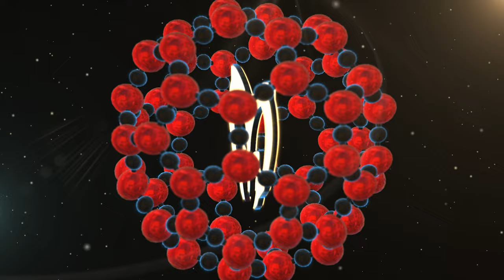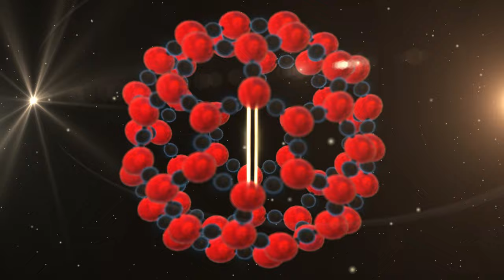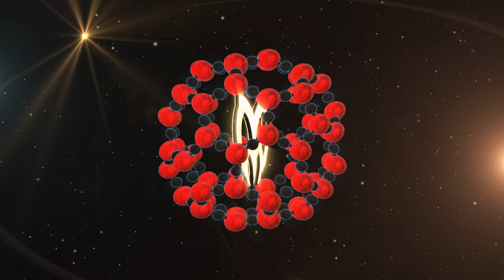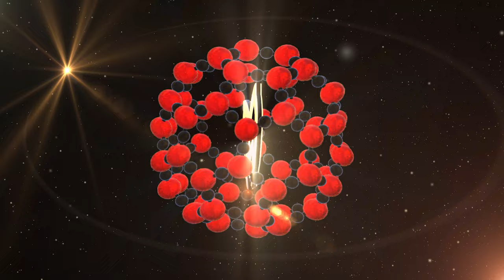Martin Maier - And Now I Know (Atom Mix)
Song and Arrangement by Martin Maier

Vocals: Martin Maier
Drums: Christian (Chrizzy) Pischel
Guitar: Fritz Kres
Lead Guitar: Martin Traussnigg
Bass: Wolfram (Woofy) Abt
Programming, Keyboards: Martin Maier